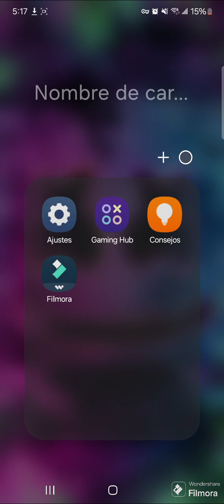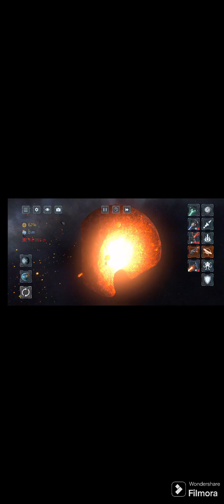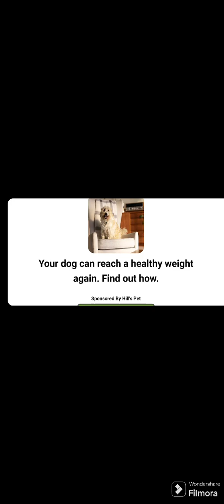jugando solar smash